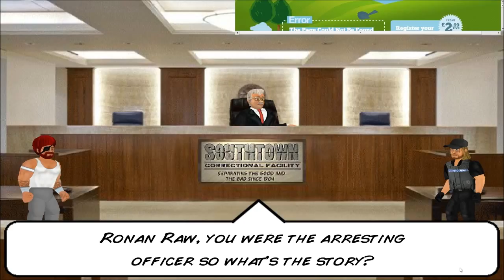HARD TIME 2D Ep.17-GANG DESTROYED!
HAHAHA, Malicious Anal destroys the final members of the gang thzt killed his father!